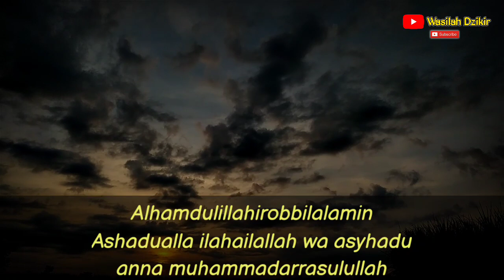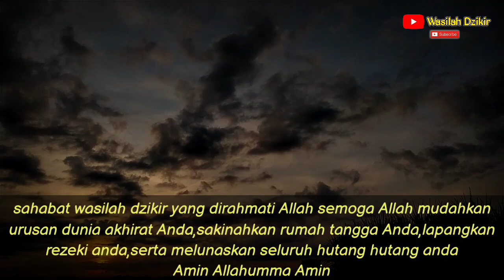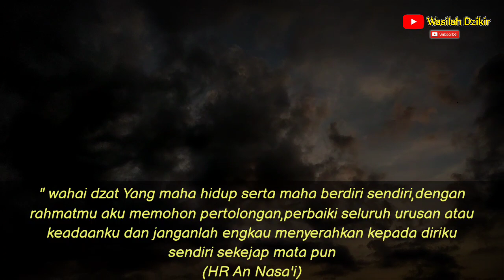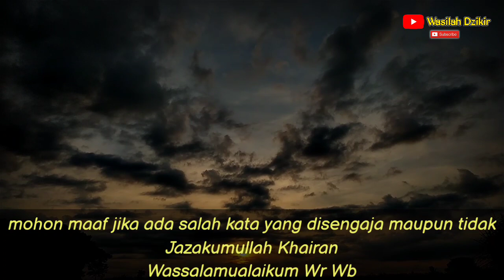Subhanallah!! Amalkan Sesudah Sholat Isya,Rezeki Lancar,Penghapus Dosa,Selamat Dunia Akhirat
Di edisi kali ini saya akan memberikan : Subhanallah!! Amalkan Sesudah Sholat Isya,Rezeki Lancar,Penghapus Dosa,Selamat Dunia Akhirat

👍 Wasilah Dzikir